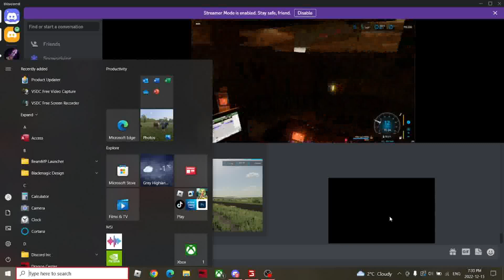Westby wisconsin EP#1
i hope you enjoyed this video of westby
Also comment your thoughts on my new intro (: